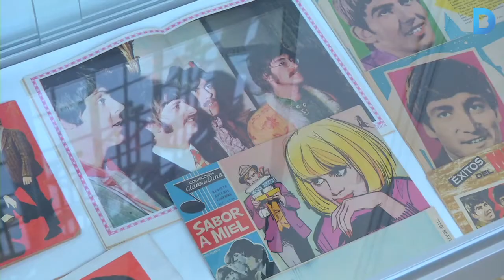Els amants de la música tenen una cita a la Fira del Disc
Enguany la joia de la corona és una exposició sobre el cinquantè aniversari del concert que els Beatles van fer a Barcelona. Més informació a